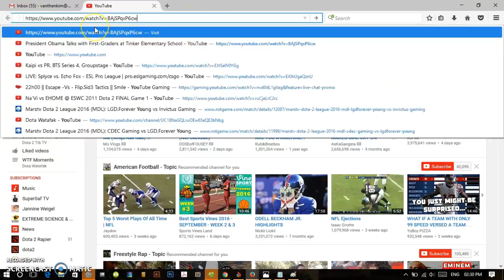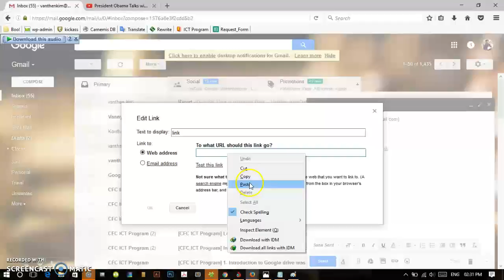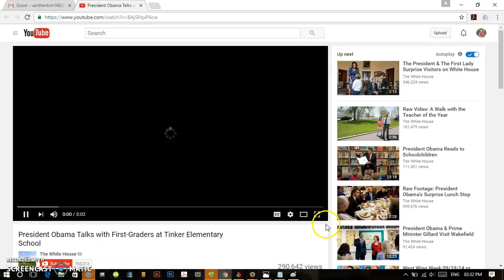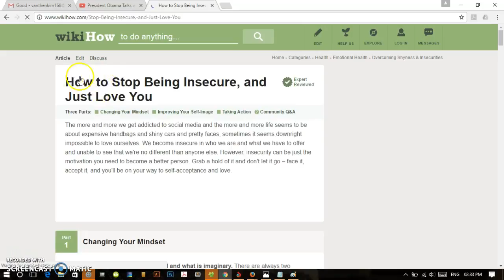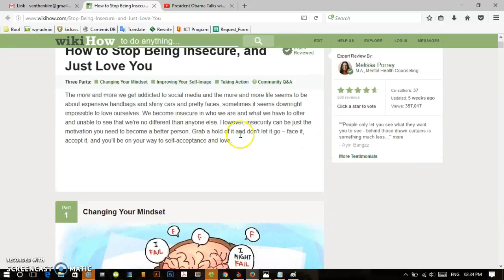How to send link via g-mail